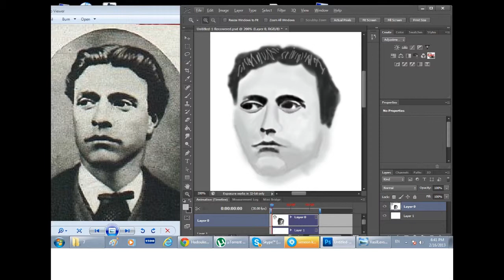Vasil Levski graff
Respect to the Bulgarian apostle of freedom